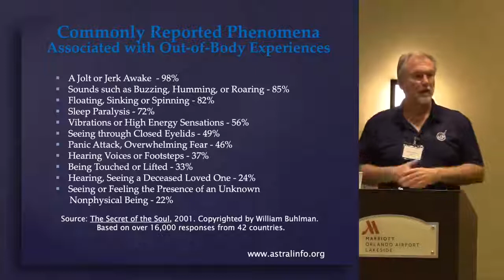Exploring Your Deep Self